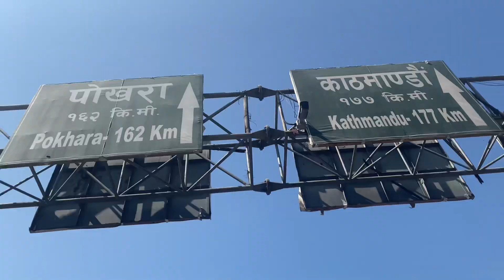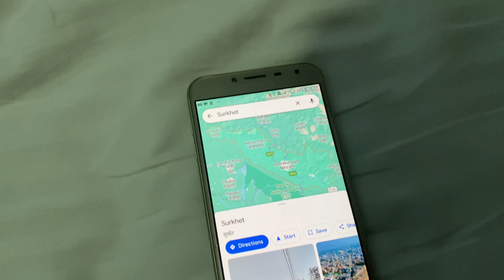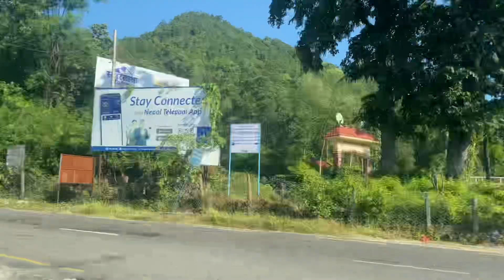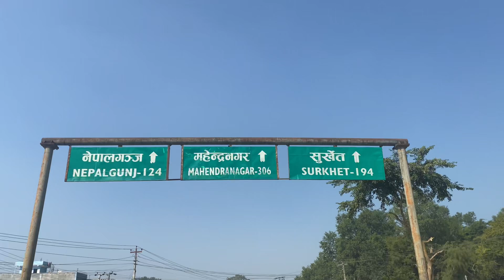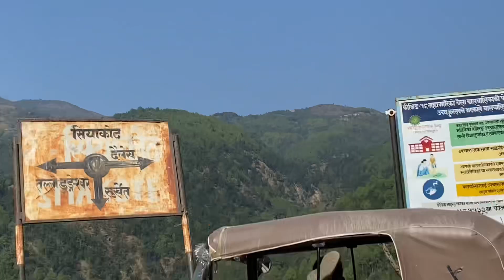Nepal tour 21 days riding_Humla_Banke_Bardiya_ Mechi _ Mahakali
Nepal tour 21 days riding_Humla_Banke_Bardiya

Discover the hidden gems of Nepal in my latest YouTube video. Over 21 days, we ride through the enchanting landscapes of Humla, explore the cultural richness of Banke, and witness the untamed beauty of Bardiya. Join me as I capture the essence of each destination, from ancient temples to wildlife encounters. This immersive travel experience is a visual feast for adventure seekers and culture enthusiasts alike. Don't miss out on the excitement – hit play and let the journey unfold!"